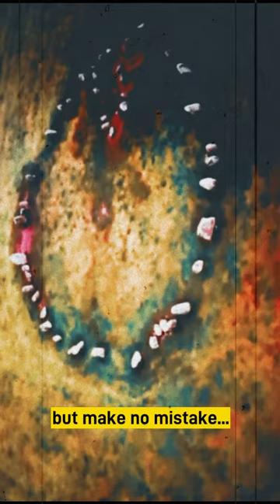Castlerigg Stone Circle...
On a windswept plateau in the heart of Cumbria's Lake District National Park is Castlerigg Stone Circle, a site of ingenuity and enduring mystery. Believed to have been erected over 5000 years ago during the Neolithic period, this enigmatic site is captivating and timeless.
Comprised of 38 imposing standing stones arranged in an imperfect flattened circle, Castlerigg exudes an aura of solemnity and reverence. Each massive monolith; weathered by centuries of wind and rain. Despite the passage of millennia, the circle remains remarkably intact, its stones standing against the backdrop of Cumbria's rugged landscape.
While the exact purpose of Castlerigg Stone Circle remains shrouded in mystery, archaeologists and historians speculate that it may have served as a ceremonial or religious site for the Neolithic communities that inhabited the region. Some theories suggest astronomical alignments, with certain stones positioned to mark significant celestial events such as solstices or equinoxes. Others propose that the circle functioned as a gathering place for communal rituals or rites of passage, reflecting the spiritual beliefs and practices of its creators. Let’s face it – nobody knows  why, or who built it.
What is undeniable, however, is the striking beauty of Castlerigg's natural setting. Surrounded by panoramic views of rolling hills and craggy peaks, the circle commands a vista of breathtaking splendour, drawing visitors from far and wide. Whether bathed in the golden light of dawn or illuminated by the soft hues of twilight, Castlerigg exudes a sense of serenity and awe-inspiring beauty transcending the bounds of time.